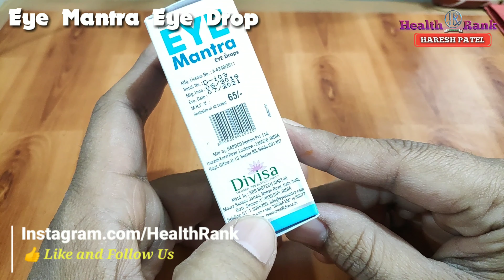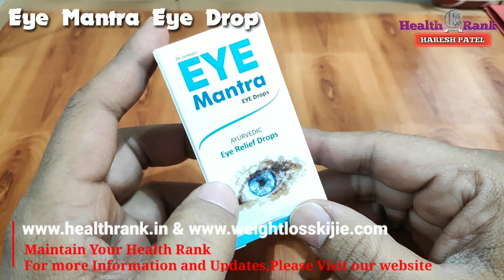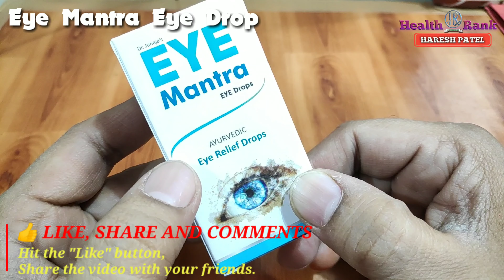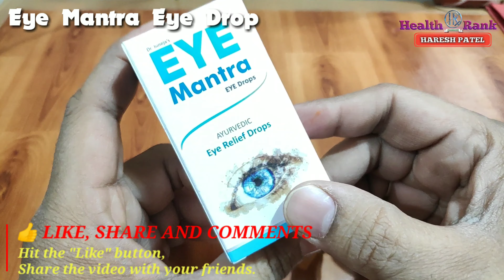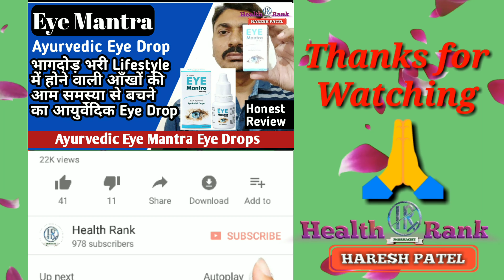आँखोंकी रखे देखभाल। Eye Mantra Eye Drop || Review and Benefits || Health Rank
Hi Friends,

Namaskaar Dosto,
Is video mein maine aapko Dr. Junejas, Divisa ki aurse banaya jata hai eye Mantra eye drops ke bareme jankari di hai, ye ek rojinda eye ki samasya keliye uttam ayurvedic eye drop hai.

Benefits
● Clears Eye
● Help to improve vision and reduce eye strain.
● Removes Dirt and eye wast
● Prevent Cataract and iritis
● Reduce eye redness, itchiness, dryness and irritation.

Best Buy on Flipkart

Thanks
Health Rank
Haresh Patel

Thanks.